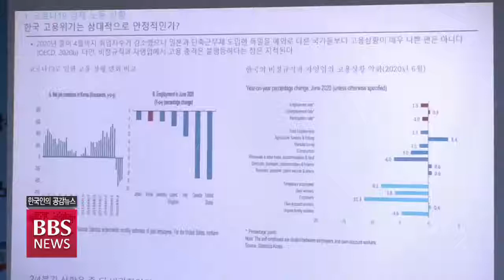[BBS뉴스] 코로나19 취약계층 ‘고용 충격’ 가시화...대책은?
정부가 코로나19 경제위기로 어려움을 겪는 소상공인과 자영업자들를 지원하는 내용의 4차 추경을 편성해 긴급 수혈에 나섰지만, 보다 멀리 내다보고 대안을 마련해야 한다는 목소리가 높아지고 있습니다.

포스트 코로나 시대를 대비하자는 노동계의 움직임이 활발해지고 있는데요. 박세라 기자가 보도합니다.